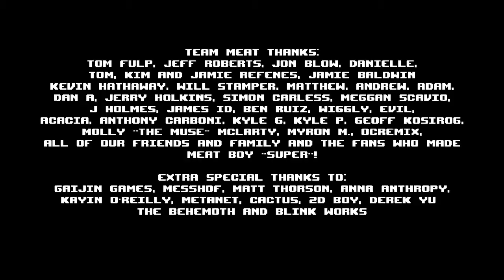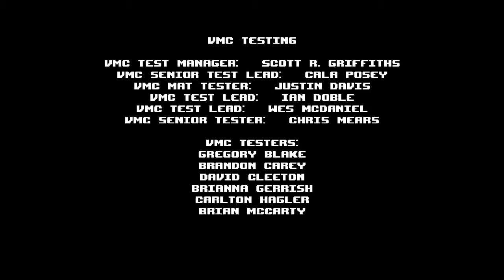Super Meat Boy - FINALE - Don't Start Believing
I think we all learned a valuable lesson here today.